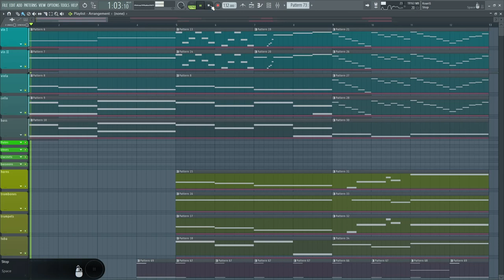witch from mercury(gundam lfrith theme remake)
Mobile Suit Gundam the Witch from Mercury - 『PROLOGUE』Theme Remake

instruments used:
-spitfire studio strings layered with cremona quartet
-spitfire symphonic brass
-hz01 percussion